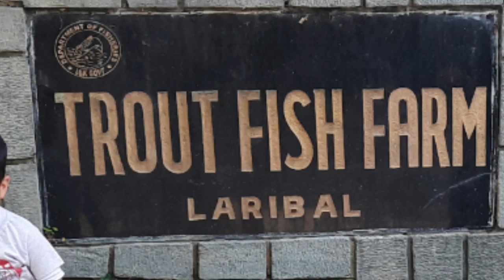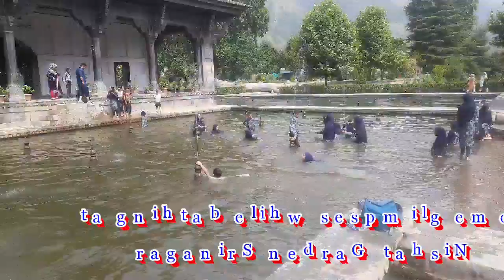MS Tangdaji Kralkhani Picnic 2022 | Animals at Dachigam National Park | Mugal Gardens in Kashmir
Time out in the sun or enjoying any physical activity while on a picnic is also good for our overall physical health. It helps to give our muscles a workout. It also increases the absorption of calcium into the bones which are good for bone health, particularly for the children. Breathing in the fresh air also equally beneficial for all involved. In fact making a family ritual of playing picnic games like tug-of-war, tag, hide & seek, cricket, catch the ball, Frisbee toss etc help kids stay active and energetic.
School picnics are full of with great fun. Just like our school friends and experiences we have during our school life the memories of school picnics are also one to be cherished for a lifetime. I have been lucky to have gone on numerous school picnics and made several memories.

The amount of fun we have on school picnics is simply unmatched. We cannot have as much fun on any other outing. Here are essays on My School Picnic of varying lengths to help you with the topic in your exam. You can select any My School Picnic essay as per you need: